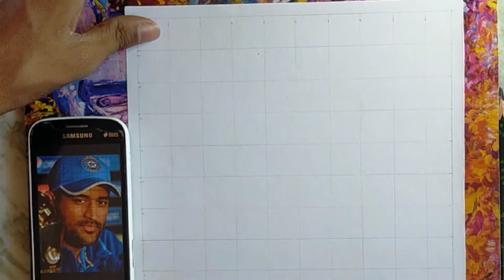Outline // How to draw M. S Dhoni by grig way // tutorial step by step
𝐼𝓉𝓈 𝓂𝓎 𝑔𝓇𝑒𝒶𝓉𝑒𝓇 𝓅𝓁𝑒𝒶𝓈𝓊𝓇𝑒 😊😊🎀, 𝖙𝖍𝔸𝕟𝕜𝕤 𝕗๏𝐑 𝐕Ⓘşｉt My 👉. 🅳🅴🆂🅲🆁🅸🅿🆃🅸🅾🅽🆂 🅱🅾🆇.

𝐇𝐞𝐲 𝐠𝐮𝐲𝐬 𝐢𝐭𝐬 𝐦𝐞 (𝒟𝑒𝑒𝓅𝒶𝓀 𝑀𝒶𝓃𝒹𝒶𝓁 )_ǟʀȶ ǟռɖ ɖǟռƈɛ ʟօʋɛʀ 😍

Web results
Drawing Grid For The Artist - Apps on Google Play

🇦‌🇧‌🇴‌🇺‌🇹‌ 👉👉 𝒈𝒖𝒚𝒔 𝒕𝒉𝒊𝒔 𝒊𝒔 𝒎𝒚 𝒏𝒆𝒘 𝒗𝒊𝒅𝒆𝒐 ( how to draw ms dhoni outline ) 𝒂𝒏𝒅 𝒊𝒏 𝒕𝒉𝒊𝒔 𝒗𝒊𝒅𝒆𝒐 𝑰 𝒉𝒂𝒗𝒆 𝒕𝒓𝒊𝒆𝒅 𝒂 𝒃𝒊𝒕 𝒎𝒐𝒓𝒆 𝒕𝒐 𝒆𝒙𝒑𝒓𝒆𝒔𝒔 𝒎𝒚 𝒑𝒂𝒊𝒏𝒕𝒊𝒏𝒈 𝒐𝒓 𝒅𝒓𝒂𝒘𝒊𝒏𝒈 𝒂𝒏𝒅 𝒈𝒊𝒗𝒆 𝒚𝒐𝒖 𝒕𝒐 𝒕𝒉𝒆 𝒃𝒆𝒕𝒕𝒆𝒓 𝒐𝒏𝒆, 𝒔𝒐 𝒔𝒐 𝑰 𝒄𝒂𝒏 𝒉𝒐𝒑𝒆 𝒕𝒉𝒂𝒕 𝒚𝒐𝒖 𝒉𝒂𝒗𝒆 𝒆𝒏𝒋𝒐𝒚𝒆𝒅 𝒕𝒉𝒊𝒔 𝒗𝒊𝒅𝒆𝒐 𝒗𝒆𝒓𝒚 𝒎𝒖𝒄𝒉 👌 𝒂𝒏𝒔𝒘𝒆𝒓 𝒑𝒍𝒆𝒂𝒔𝒆 𝒔𝒖𝒑𝒑𝒐𝒓𝒕 𝒎𝒆 𝒃𝒚 🅢🅤🅑🅢🅒🅡🅘🅝🅖 𝖜𝖎𝖙𝖍 𝖕𝖗𝖊𝖘𝖘𝖎𝖓𝖌 𝖇𝖊𝖑𝖑 🔔🔔 𝖎𝖈𝖔𝖓 αи∂ ℓιкιиg тнιѕ νι∂єσ. thanks. ! 🎦➡️ĐØ₦'₮ ₣ØⱤ₲Ɇ₮- ᏖᎧ ᎮᏒᏋᏕᏕ 🔔🛎️ Ⓣⓞ Ⓢⓗⓐⓡⓔ🌍👨‍👩‍👧‍👦👨‍👩‍👦‍👦

↪️🇳‌🇴‌🇹‌🇪‌‌:➡️ 𝖙𝖍𝖎𝖘 𝖈𝖍𝖆𝖓𝖓𝖊𝖑 𝖎𝖘 𝖒𝖆𝖎𝖓𝖑𝖞 𝖋𝖔𝖗 𝖜𝖆𝖙𝖊𝖗𝖈𝖔𝖑𝖔𝖗 𝖕𝖆𝖎𝖓𝖙𝖎𝖓𝖌 𝖆𝖓𝖉 𝖘𝖐𝖊𝖙𝖈𝖍 𝖑𝖊𝖆𝖗𝖓𝖊𝖗.. 🅹🅾🅸🅽 🆄🆂 ➡️ 🆂🆄🅱🆂🅲🆁🅸🅱🅴

➡️🇨‌🇴‌🇳‌🇹‌🇪‌🇳‌🇹‌ 🆄 🆆🅸🅻🅻 🇬‌🇪‌🇹‌ 🇭‌🇪‌🇷‌🇪‌.. ⓵𝕨𝕒𝕥𝕖𝕣𝕔𝕠𝕝𝕠𝕣 𝕝𝕖𝕤𝕤𝕠𝕟 𝕤𝕖𝕣𝕚𝕖𝕤.
 ⓶ℍ𝕠𝕨 𝕥𝕠 𝕕𝕠 𝕨𝕒𝕥𝕖𝕣𝕔𝕠𝕝𝕠𝕣 𝕡𝕒𝕚𝕟𝕥𝕚𝕟𝕘.
⓷𝕨𝕒𝕥𝕖𝕣𝕔𝕠𝕝𝕠𝕣 𝕃𝕒𝕟𝕕𝕤𝕔𝕒𝕡𝕖 𝕡𝕒𝕚𝕟𝕥𝕚𝕟𝕘.
⓸𝕡𝕠𝕣𝕥𝕣𝕒𝕚𝕥 𝕠𝕦𝕥𝕝𝕚𝕟𝕖 𝕥𝕦𝕥𝕠𝕣𝕚𝕒𝕝.
⓹𝕡𝕠𝕣𝕥𝕣𝕒𝕚𝕥 𝕡𝕖𝕟𝕤𝕚𝕝 𝕤𝕙𝕒𝕕𝕚𝕟𝕘
⓺𝕡𝕠𝕣𝕥𝕣𝕒𝕚𝕥𝕤 𝕨𝕒𝕥𝕖𝕣𝕔𝕠𝕝𝕠𝕣 𝕡𝕒𝕚𝕟𝕥𝕚𝕟𝕘
⓻ℂ𝕣𝕖𝕒𝕥𝕚𝕧𝕖 , 𝕀𝕞𝕒𝕘𝕚𝕟𝕒𝕣𝕪, & 𝕕𝕠𝕠𝕕𝕝𝕖 𝔸𝕣t Etc. !!

 L♥o♥v♥e♥ u♥ a♥l♥l♥ g♥u♥y♥s♥ 𝖐𝖊𝖊𝖕

𝖕𝖗𝖆𝖈𝖙𝖎𝖈𝖎𝖓𝖌 ✍️✍️👍👍 𝕬𝖑𝖑 𝖙𝖍𝖊 𝖇est. ❂ ❂ ❂

Ur quries
How to do outline ,how to draw outline of ms dhoni  , tutorial for outline , ms dhoni art tutorial , art work tutorial ,